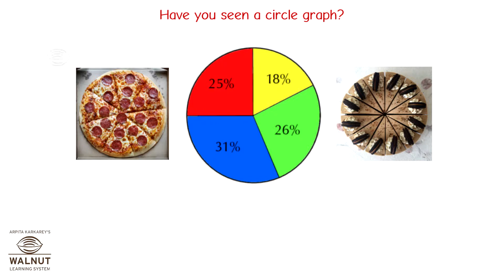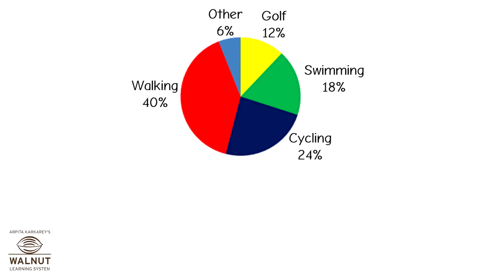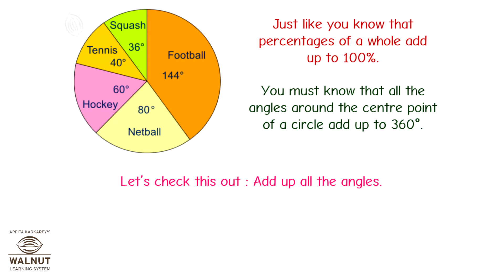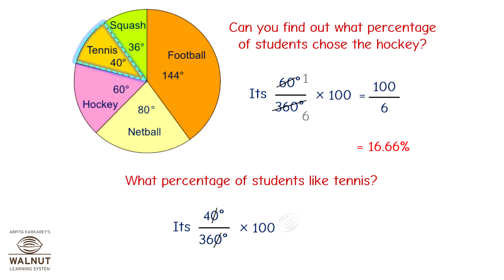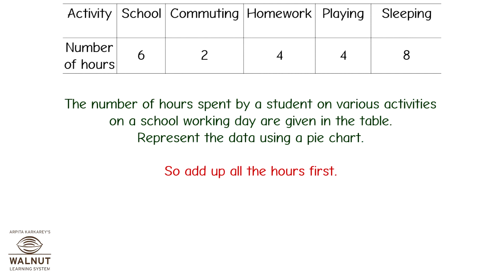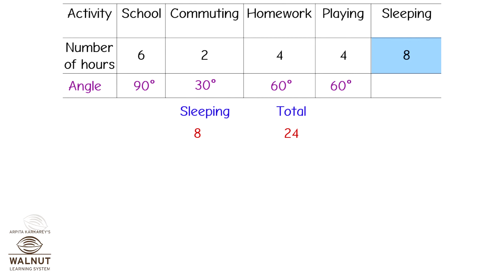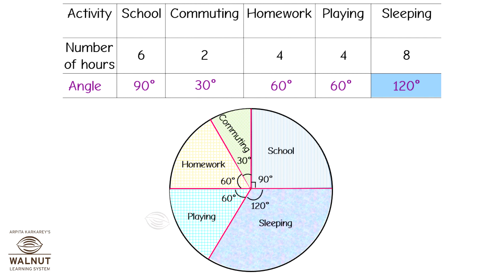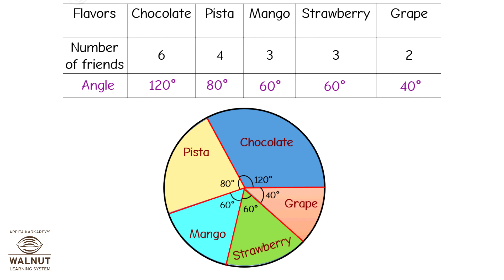8 Math - Data handling - Circle Graph or Pie Chart